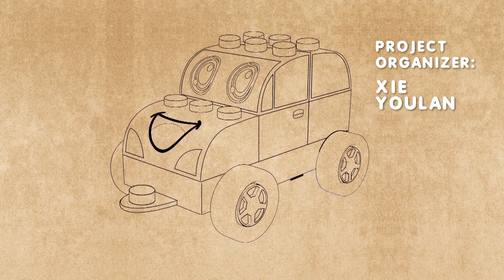Чичилэнд - Отдых у моря– мультфильм про машинки для детей – серия 11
Домику Большому Кэпу скучно весь день стоять на одном месте, и он мечтает о прогулках. Джип предлагает ему сходить на пляж, и благодаря Чичисиле это им удается. Биг Кэп и Джип вовсю резвятся на пляже и купаются в море. А остальные машинки обеспокоены тем, что не могут доставить грузы на верх здания.
В поразительном городе ЧичиЛэнде, который создан из волшебного конструктора, живут удивительные жители, которые обладают магическими способностями свободно превращаться во что угодно. Одним из главных героев является маленький желтый автомобильчик Хэппи – он очень сообразительный и яркий. Вместе со своими друзьями Спиди, Кики и Джипом ему предстоит придумать самые неожиданные способы решения очень непростых задач и преодолеть всевозможные загадочные трудности. Каждый эпизод – это веселая и поучительная история.